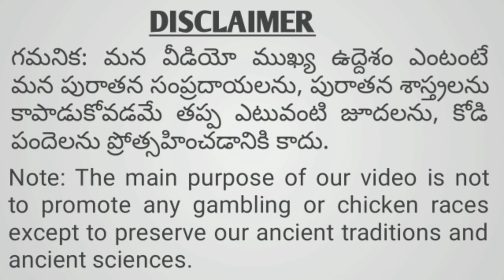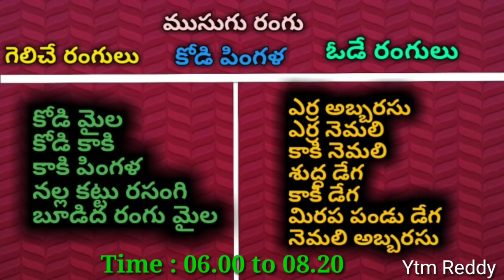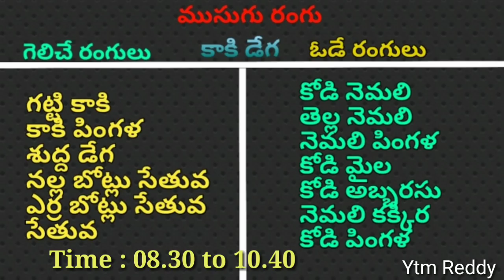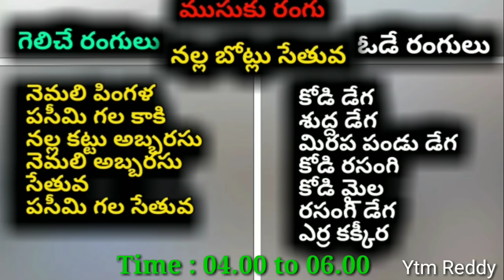28 Jun 2021 Today Winning Colours//Ytm Reddy Farming Channel//Kukkuta Sastram